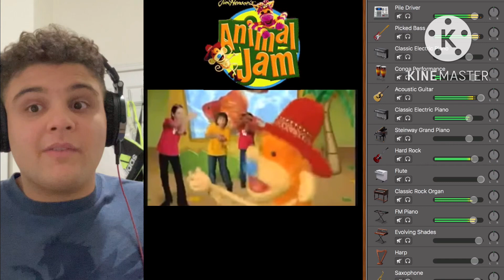15 HiT Entertainment Theme Songs In 2 Minutes